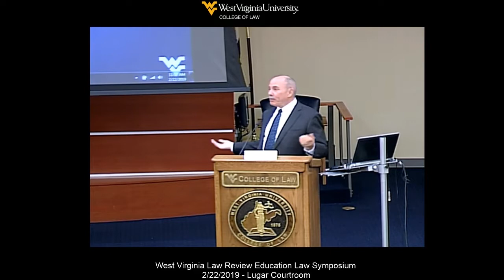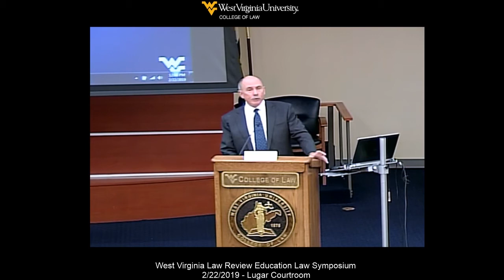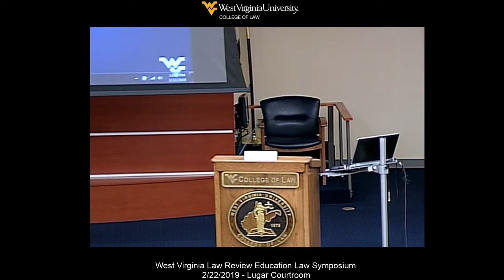2019 West Virginia Law Review Education Law Symposium - Morning Keynote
Featured Speaker

Former Governor Bob Wise’s talk will focus on why oral presentation will be the impact of the “Recht Decision” and how it relates to current directions in education. This speech will also suggest what may be new areas of litigation given the last decade’s developments in public education.

Bob Wise, Former CEO of the Alliance for Excellent Education
Former Governor of West Virginia